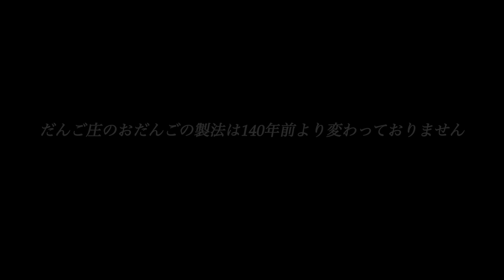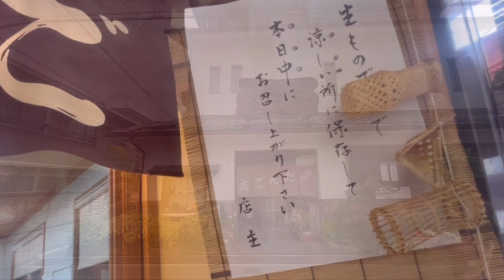［Nara奈良グルメ］japanese architecture documentary行列店だんご庄Dangosho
@japanese architecture documentary Nara奈良グルメ.

だんご庄（Dangosho）

だんご庄は明治11年春、初代庄五郎によって旧高野初瀬街道の茶店として誕生しました。

だんご庄のおだんごの製法は140年前より変わっておりません。

材料は、上質の新米を昔ながらの唐臼でついた米粉、選りすぐりの新鮮なきな粉、そして味つけには初代庄五郎が苦心の末あみだした特製の蜜を使用しております。

また製造過程がすべて手づくりで
一本一本心をこめてつくっています。

おだんごはお店でもお召し上がりいただけます。
お茶と一緒に、できたてのおだんごはいかがですか。

登山編［Mountaineering］

旅行［Travel］